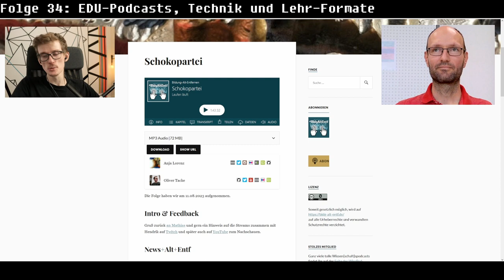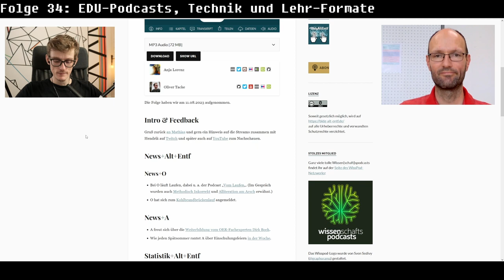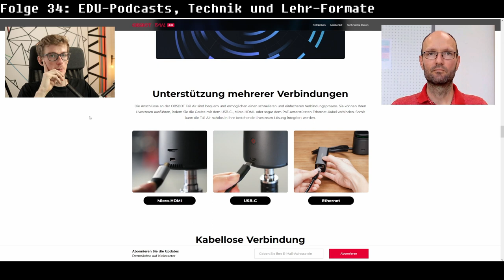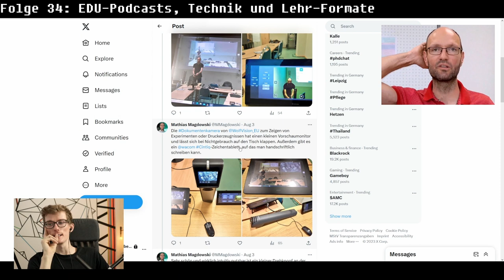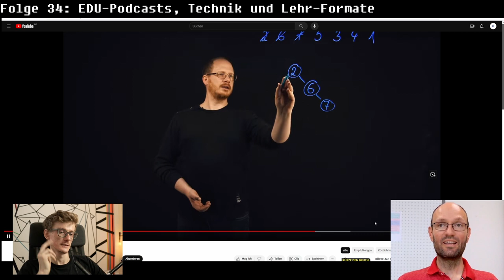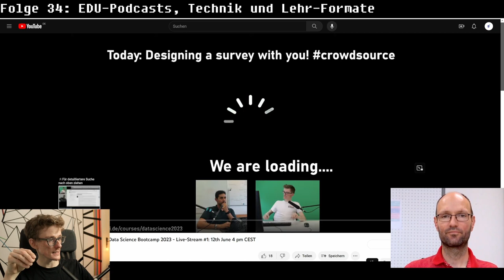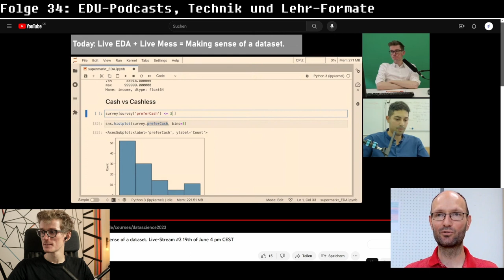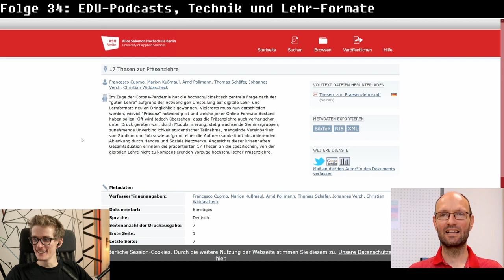Bits & Bytes Folge 34 - EDU-Podcasts, Technik und Lehr-Formate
Hendrik Steinbeck und Mathias Magdowski sprechen über folgende Dinge:

0:00 Die optimale Anzahl der Monitore ist immer n+1.
3:31 Bildungs-Podcasts
15:51 Mit oder ohne Publikum aufzeichen?
26:21 Kleiner Check der OBSBOT Tiny2 4K
38:44 Preview auf die OBSBOT Tail
44:49 neue Hörsaal-Technik
1:03:00 Hollyland LARK MAX Zweikanal-Funkansteckmikrofon
1:12:45 neue Lightboard-Videos
1:33:53 YouTube-Kanal von Paul Christian John
1:35:58 Data Science Bootcamp MOOC
1:50:45 Beim Entstehensprozess von Wissen zuschauen
2:00:33 Peer-Erstellung von Prüfungsfragen
2:13:11 Portfolios als Prüfungsformat
2:17:16 nächstes Mal besprechen wir 17 Thesen zur Präsenzlehre

Links:
- Bldg-Alt-Entf E050 - Schokopartei:
- Lehrreiche Hochschulinnovationen - Der Podcast von Ronny Röwert und Franz Vergöhl:
- Für alle Streaming-Interessierten (und weil wir es die Tage öfter offen hatten) sind hier die YT-Einstellungen: